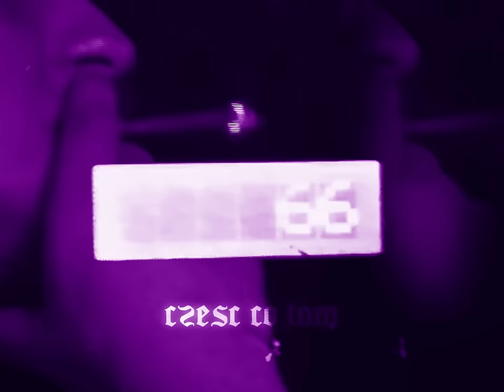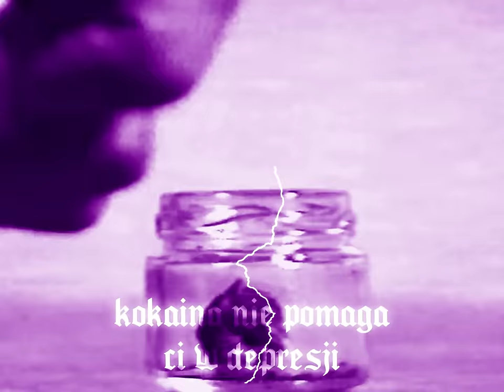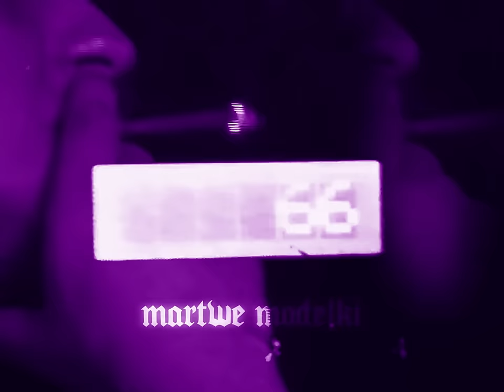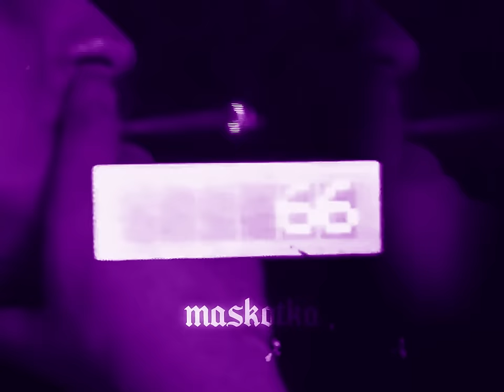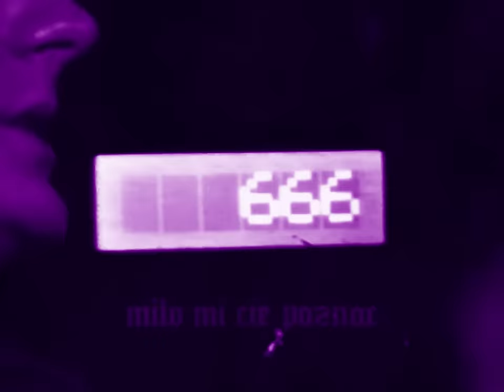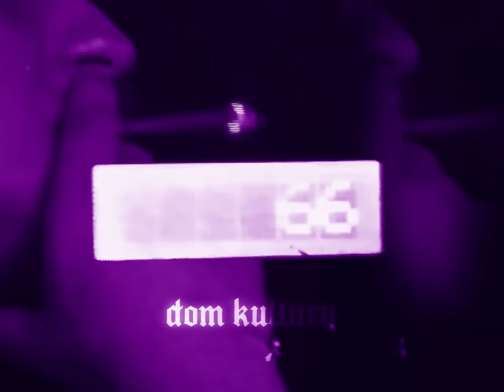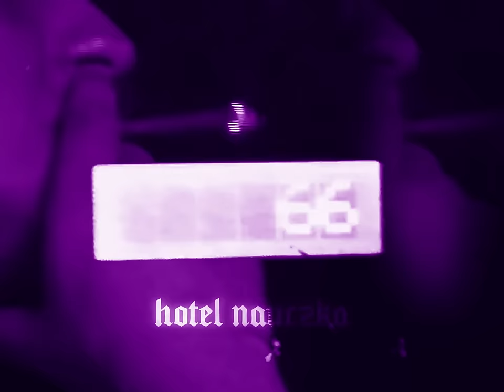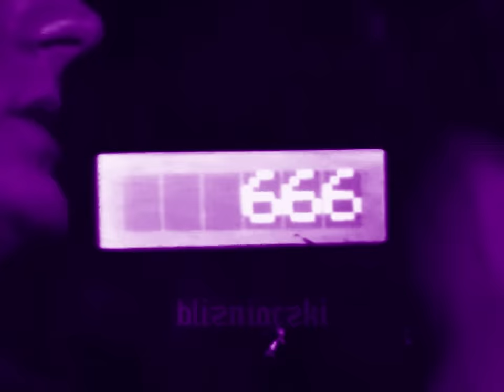KUKON MIX 2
Drugi mix zrobiony głównie ze starszych piosenek Kukona

tracklist:
00:00 - celebryta
03:19 - cześć co tam
05:35 - lady gaga
09:02 - zezima
11:32 - kariera
13:24 - kokaina nie pomaga ci w depresji
15:59 - london rain
18:45 - martwe modelki
20:34 - szukam ciebie, ciągle w złych miejscach
23:15 - połknąć pocałunek
25:16 - panna wampir
27:27 - maskotka
29:19 - kocham ćpunkę
32:38 - będziemy mieć dom, malutki dom
35:17 - miło mi cię poznać
38:12 - iCarly
40:40 - dom kultury
43:40 - 100 tysięcy
46:38 - nowe ogrody
48:42 - hotel nauczka
51:05 - otwarty bagażnik
53:35 - piękny ból
57:07 - bliźniaczki